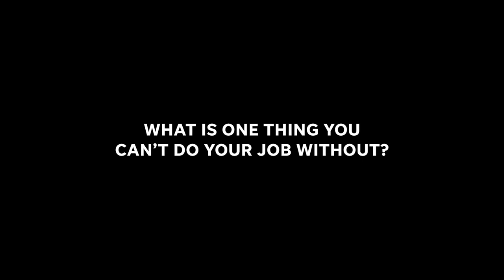2021 Best of the Best - Corpus Christi Awards Show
The Best of the Best - Corpus Christi program polls the local community to select the best businesses and organizations in the Corpus Christi, TX area. Watch this special awards show featuring celebrity guest presenters Jillian Michaels, Alfonso Ribeiro, Amy Robach, Carla Hall and more as we reveal the winners! The show premieres at 6:00 p.m. CDT on October 26, 2021 and is proudly presented by the Caller Times. To learn more and see the full list of celebrity presenters,